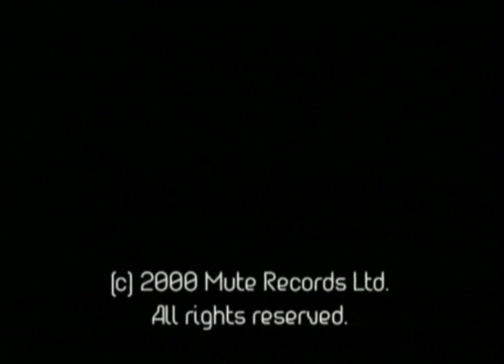Recoil - Jezebel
Directed by Richard Bell for State Films.